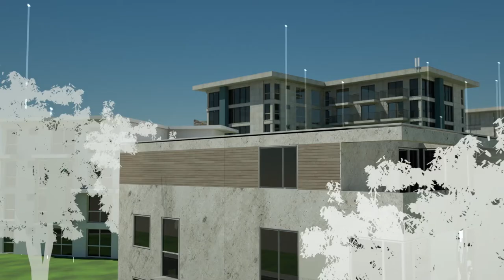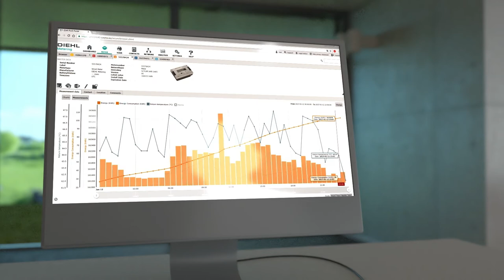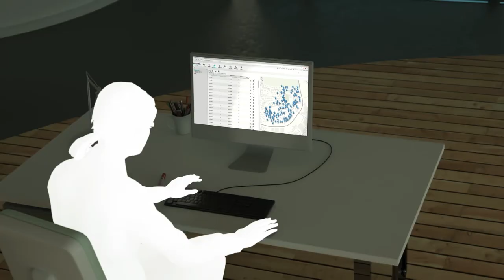Radio relève DIEHL METERING [COMPTAGE]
La gamme radio IZAR est destinée au relevé automatique des compteurs aussi bien en
relevé mobile qu’en réseau fixe. Le nouveau module IZAR RCi G4 est le tout premier module
radio OMS (protocole multi fabricants offrant une interopérabilité avec différents systèmes)
et qui permet de connaître le nombre de fuites intervenues et le volume estimé de la
ou des fuite(s).

Relevé mobile :
 Drive-by
 Walk-by
 Passive drive-by (ex : camion de ramassage des ordures ménagères, ou autres)